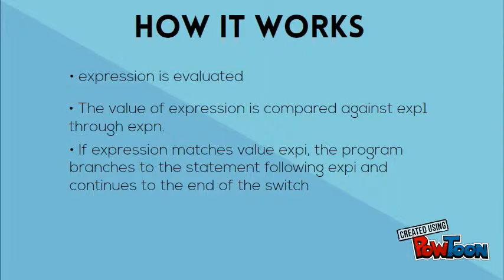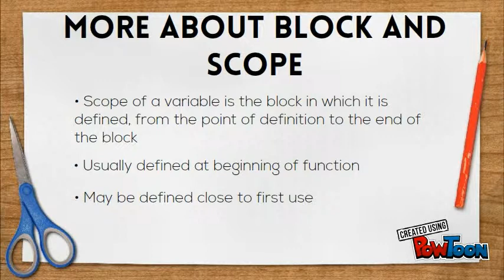Lecture 6: Selection Part 3